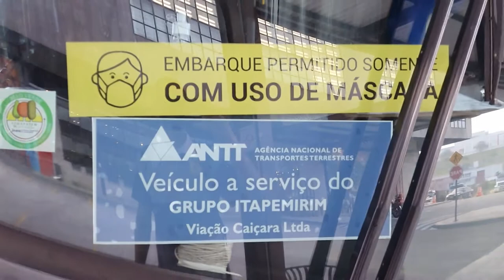Movimentação de Ônibus Golf Turismo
Graal Market Dutra Guararema SP
Rod. Pres. Dutra, S/N - Km 181,4 - Chácaras Guanabara, Guararema - SP

A Rede Graal é a melhor e mais completa rede de postos de serviço nas estradas brasileiras Quem viaja sabe a importância de uma parada bem localizada e bem cuidada, onde o viajante pode fazer uma breve pausa para descanso em um lugar agradável e seguro. Por isso, a Graal trabalha constantemente para satisfazer ao máximo às necessidades do cliente, com produtos de primeira qualidade e serviços inovadores. Tudo com agilidade e um atendimento personalizado para atender: Passageiros de Automóvel e Ônibus e Motociclistas -Serviço diferenciado e locais agradáveis para um momento de descanso, atendimento ágil e de qualidade, estacionamento exclusivo; e Caminhoneiros – Espaço exclusivo: alimentação de ótima qualidade, banheiro, área  de lazer e descanso.

Se você gosta de assistir os videos compartilhe , curta deixe seu comentário ative o sino de notificações para ficar por dentro das novidades ok muito obrigado a todos que apoiam inscritos e visitantes 🙏

 E se inscrevam nos canais de nossos Parceiros